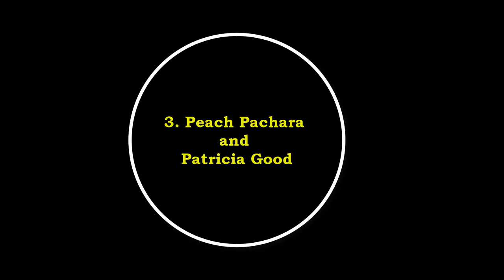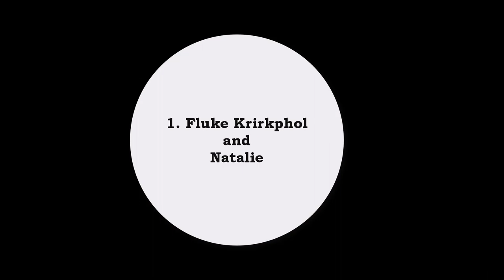10 Richest Thai Star Couples On 2022.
Don't forget guys, if you like this video please "Like," "Favorite," and "Share" it with your friends to show your support - it really helps us out!

10 Richest Thai Star Couples On 2022.

*Fluke Krirkphol and Natalie
*Pok Passakorn and Margie Rasri
*Peach Pachara and Patricia Good
*Todd Piti and Nune Woranuch
*Nott Vitsarut and Chompoo Araya
*Pei Panward and Pop Nithi
*Songkarn Taechanarong and Matt Peranee
*Mint Chalida and Pupaa Taechanarong
*Hi-So Shane and Mew Nittha
*Ploy Chidjun and Ken Hong

Richest Star Couples Thai Richest Star Couples Richest Star Couples 2022# Cute Star Couples

The Pictures and song used in my video Are not my own. Pictures, Song and News have been collected by You Tube, instagram ,Wikipedia and Google .